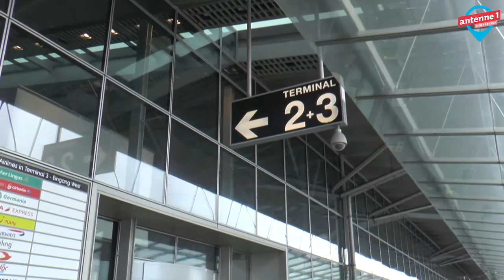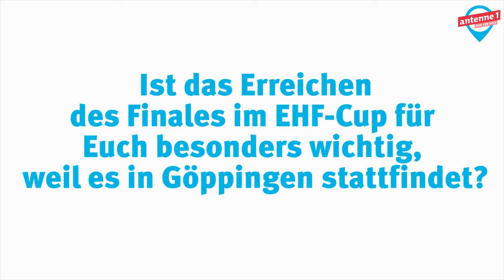Im Interview mit Manuel Späth und Adrian Pfahl von FRISCH AUF! Göppingen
Wir haben unsere Jungs von FRISCH AUF! Göppingen vor ihrem Flug nach Dänemark verabschiedet und Fragen zum Spiel, Reiseritualen und Co. gestellt.